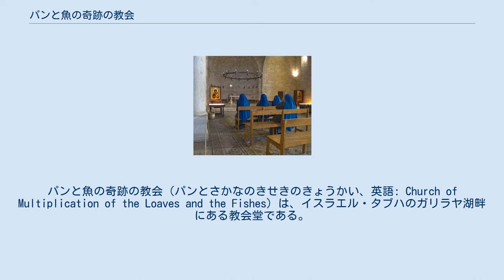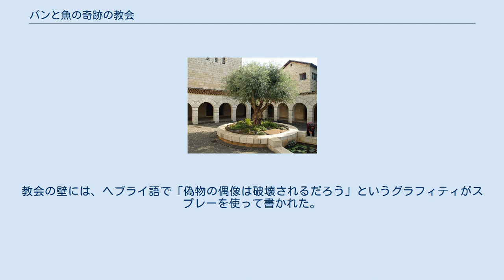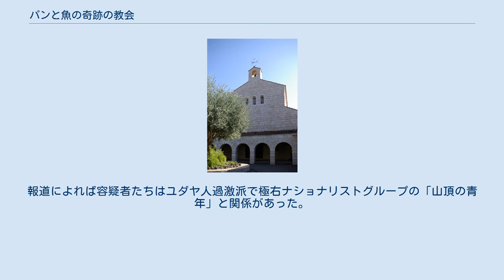パンと魚の奇跡の教会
パンと魚の奇跡の教会（パンとさかなのきせきのきょうかい、英語: Church of Multiplication of the Loaves and the Fishes）は、イスラエル・タブハのガリラヤ湖畔にある教会堂である。
名称は、イエス・キリストが5つのパンと2匹の魚を分け与えて5000人を満腹にさせたという奇跡に由来する。
パンの奇跡の教会ともよばれる。
 1939年よりエルサレムのベネディクト会聖母昇天修道院に付属する女子修道院として運営されてきた。
ドイツ人たちは当初、暫定的な保護建築を聖なる岩とビザンチン時代のモザイクの上に建てた。
現在の教会は1984年に落成されたもので、5世紀のビザンチンの教会と同一の間取りで建てられた。
窓にはアラバスターが嵌め込まれている。
 2015年6月17日、イスラエル人過激派による放火により教会は重大な損傷を被った。
教会の壁には、ヘブライ語で「偽物の偶像は破壊されるだろう」というグラフィティがスプレーを使って書かれた。
この放火はキリスト教関連史跡に対する一連の右翼イスラエル人過激派による放火攻撃に続いたものだった。
イスラエル当局者もこの攻撃に「テロリズム」の烙印を押した。
聖地カソリック司教委員会のスポークスパーソンのワディー・アブーナッサルは「保険でカバーできない分の修復については、イスラエル政府が払わないといけない」「この攻撃はテロに等しく、そしてこのようなテロがあったときには国家が補償と加害者の訴追に責任があると私たちは強く思っている」と述べた。
 2015年7月末、18歳から24歳のイスラエル人と匿名の未成年1名がイスラエル警察により逮捕され、放火をほのめかした。
報道によれば容疑者たちはユダヤ人過激派で極右ナショナリストグループの「山頂の青年」と関係があった。